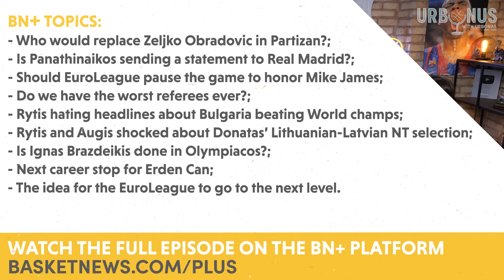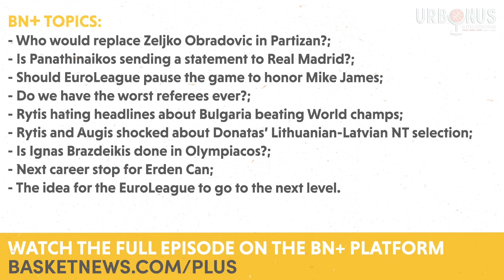LeBron-like Aleksa, Scary PAO & Partizan After Zeljko | URBONUS Q&A Clip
URBONUS’ Donatas Urbonas, Augustas Suliauskas, and Rytis Vysniauskas discuss EuroLeague wins for Partizan & Panathinaikos, share insights on potential replacements for Zeljko Obradovic in Belgrade, and explore whether EuroLeague should pause the game to honor Mike James in a Q&A session.

The entire episode is exclusively available for the BN+ community.

BN+ Topics:
- Who would replace Zeljko Obradovic in Partizan?;
- Is Panathinaikos sending a statement to Real Madrid?;
- Should EuroLeague pause the game to honor Mike James;
- Do we have the worst referees ever?;
- Rytis hating headlines about Bulgaria beating World champs;
- Rytis and Augis shocked about Donatas’ Lithuanian-Latvian NT selection;
- Is Ignas Brazdeikis done in Olympiacos?;
- Next career stop for Erdem Can;
- The idea for the EuroLeague to go to the next level.